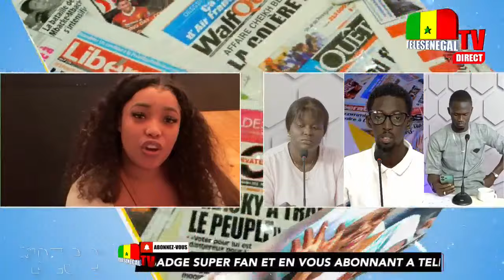Sévèrement critiquée sur les RS, Aïcha Koné contre-attaque: "Sama single bi kéne meunoul wakh..."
"Son bi nexoul... parole yi mo dess…" critique après la sortie de son single, Aïcha Koné réagit
Divorce de la fille de_ Aby Ndour? Qui est Ada béye Momo Dieng était en couple avec _ Aicha